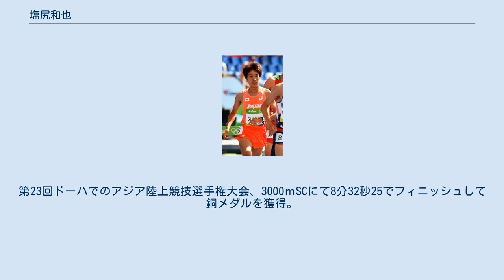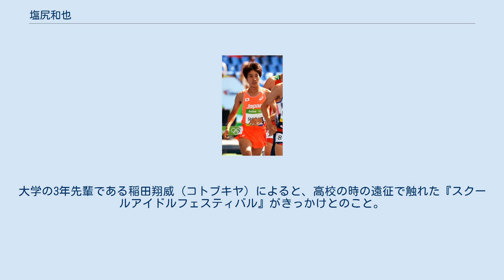塩尻和也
塩尻 和也（しおじり かずや、1996年11月8日 - ）は、日本の陸上競技選手。
種目は、長距離走。
群馬県立伊勢崎清明高等学校、順天堂大学スポーツ健康科学部出身。
富士通陸上競技部所属。
 ソフトテニス部に所属していた。
 高校では2年生の2013年、インターハイの男子3000mSCで5位に入賞。
1月の天皇盃全国都道府県対抗男子駅伝競走大会では1区で12位という成績を残す。
 3年生の2014年、5月の群馬県高校総体の3000mSCで当時高校歴代6位の記録で優勝。
6月の日本陸上競技選手権大会の3000mSCで当時高校歴代4位の記録で7位に入賞。
7月にアメリカのユージーンで開かれた第15回世界ジュニア陸上競技選手権大会の3000mSC代表となり、8分45秒66の記録（当時高校歴代2位）で9位となった。
 8月のインターハイ3000mSCは8分53秒42で優勝。
 2015年に順天堂大学に進学。
3000mSCでの記録向上を目指して順天堂大学（日本記録保持者の岩水嘉孝の出身校で監督の仲村明も元選手）を選択したという。
入学直後に自転車で転倒負傷したり、7月に熱中症に罹患するアクシデントもあったが、日本陸上競技選手権大会の3000mSCで6位に入賞、10月の全日本大学駅伝対校選手権大会では2区で4位となった。
2016年1月の第92回東京箱根間往復大学駅伝競走では1年生ながら2区に起用され、区間5位であった。
 リオデジャネイロオリンピック代表選考会となった6月の第100回日本陸上競技選手権大会では3000mSCに8分36秒45の記録で2位に入賞したが、オリンピック参加標準記録は突破できず、6月27日の代表選手発表時点では選考に漏れた。
 7月7日に印西市で行われた順天堂大学記録会3000mSCにて8分31秒89の自己記録をマーク。
オリンピック開幕直前の8月3日、他国の個人出場枠の選手が辞退したため、国際陸上競技連盟からのInvitationにより3000mSCの日本代表に選出された。
オリンピック本番では8月15日の予選に出場したが、8分40秒98の11位で敗退となった。
 2017年1月、第93回東京箱根間往復大学駅伝競走で2年続けて2区に起用され、8人抜きの快走を披露した。
4月1日、5000mトラックレースで、自己ベストと共に、チーム記録となる13分33秒14のタイムをマークした。
 11月25日、2017八王子ロングディスタンス10000mにて、日本人学生歴代4位となる27分47秒87を記録した。
 2018年6月の第102回日本陸上競技選手権大会では3000mSCに、当時日本歴代8位となる8分29秒14の自己ベストで優勝。
 8月のジャカルタでのアジア競技大会、3000mSCで銅メダルを獲得。
終盤まで先頭でレースを引っ張る果敢な走りを見せたが「メダルを取れたことはうれしいけど、ラスト１周のところで順位を落としてしまったのは悔しい。」とコメントしていた。
 9月の第87回日本インカレでは、3000mSCで、2015年大会からの4年連続優勝を達成した。
 10月13日、第95回箱根駅伝予選会に出場、本年からハーフマラソンとなった同予選会で2位、日本人1位、順天堂大学の2位予選会通過に貢献、1時間1分22秒を記録し、自身のハーフマラソン記録を更新した。
 11月の第50回全日本大学駅伝対校選手権大会ではオープン参加の日本学連選抜を含め10人抜きで、13位から4位と順位を9つも上げた。
 2019年の正月に行われた 第95回東京箱根間往復大学駅伝競走では、2年続けて2区に起用され、19位で襷を貰うと、10人を抜き、山本修二（東洋大学）、梶谷瑠哉（青山学院大学）、ライモイ・ヴィンセント（国士舘大学）、ワークナー・デレセ（拓殖大学）ら他校の強力ランナーを抑え、日本大学のパトリック・ワンブイに次ぐ、区間2位となる1時間6分45秒を記録。
これは、2区の日本人最高記録保持者であり、大学の先輩でもある三代直樹の1時間6分46秒を上回るものであり、2年ぶりのシード権獲得に貢献した。
 2019年4月に富士通に入社。
第23回ドーハでのアジア陸上競技選手権大会、3000ｍSCにて8分32秒25...